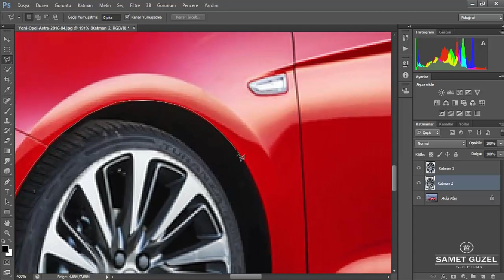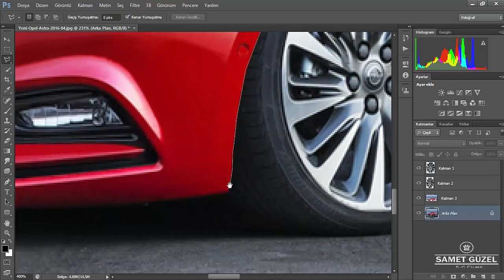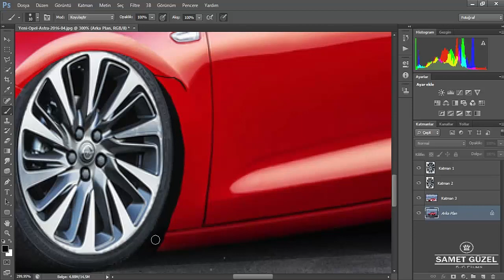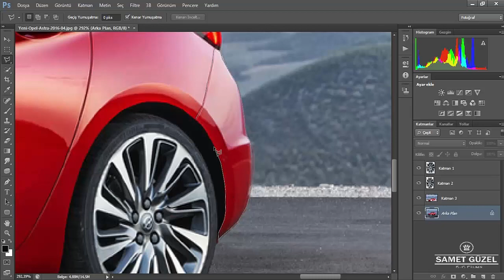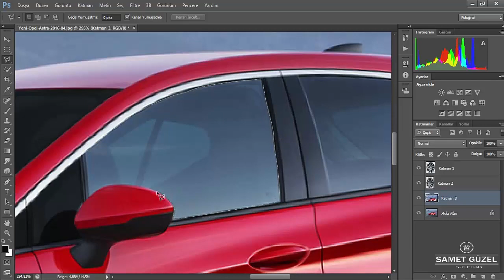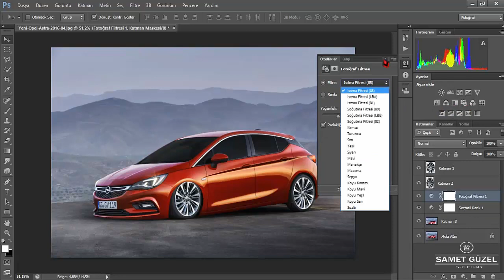OPEL ASTRA SHOP YAPIMI - PhotoShop Cs6 | S-G FILMS 2017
Opel Astra Shop Yapım - Photoshop CS6 | S-GFILMS 2017

opel ticari
opel kampanya
opel sahibinden
opel fiyat listesi
opel adam
opel zafira
opel meriva
opel insignia 2017
opel astra 2016 sahibinden
opel astra 2016 yeni kasa
opel astra 2015
opel astra sedan fiyat listesi
opel astra 2017
opel astra hatchback
opel astra turbo
opel insignia 2016
opel astra 2016
shop ile ilgili aramalar
shop and miles alışveriş
shop and miles garanti
shop and miles kampanyalar
shop and miles başvuru
thy sanal mağaza
shop&miles mil sorgulama
shop yapma
shop yapma programı
programsız shop yapma
bedava fotoshop yap
shop yapma programı indir
fotoshop yap indirmeden
fotoshop yapmak istiyorum
otomatik fotoshop yapma
shop yapma nedir
sanal modifiye indir
sanal modifiye siteleri
sanal modifiye yapma sitesi
sanal modifiye yapma programı
sanal modifiye programı indir gezginler
online modifiye yapma
3d tuning siteleri
sanal modifiye nasıl yapılır
bmw e30 modifiye sahibinden
bmw e30 modifiye parçaları
e30 modifiye oyunu
bmw e30 modifiyeli siyah
bmw e30 wallpaper modifiyeli
bmw e30 modifiye drift
modifiye yapımı videoları izle
e30 modifiye apk